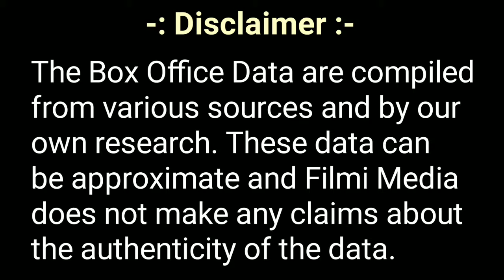Tanhaji box office collection, Tanhaji day 5 box office collection.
Tanhaji Box Office Collection, Tanhaji Movie 1st Day Collection, Ajay Devgn, Tanhaji Movie Box Office Collection, Tanhaji Trailer,

Tanhaji Second Day Box Office Collection

Tanhaji 1st (Second) Day Box Office Collection

Tanhaji First Day Box Office Collection,
Tanhaji Third Day Box Office Collection,
Tanhaji Fourth Day Box Office Collection,
Tanhaji Fifth Day Box Office Collection,